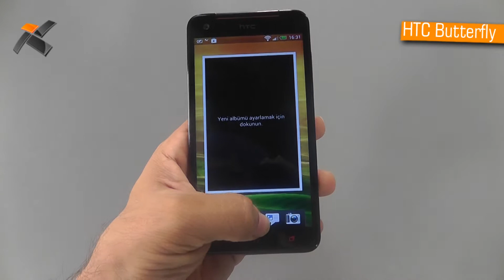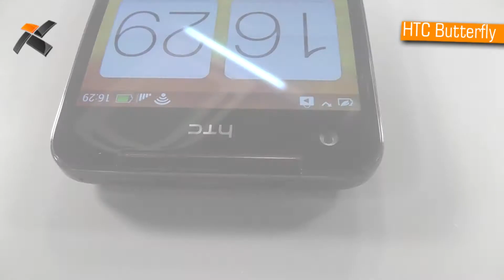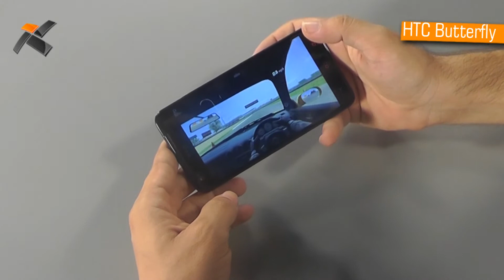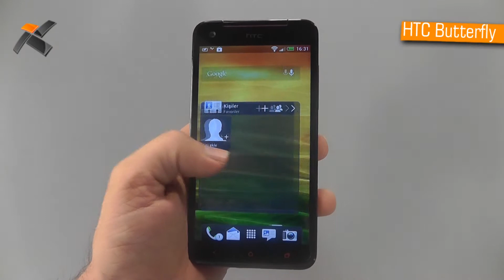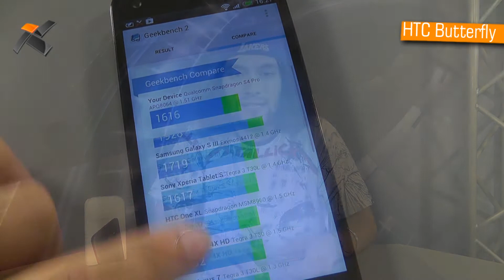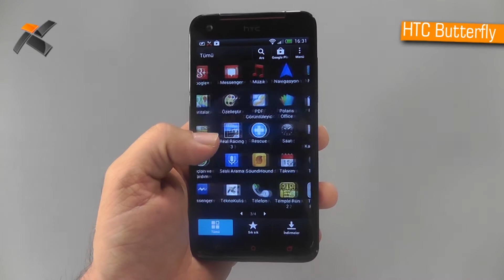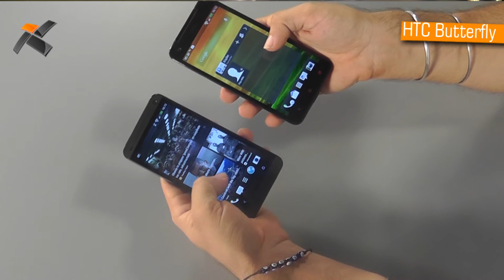HTC Butterfly inceleme - Teknokulis.com